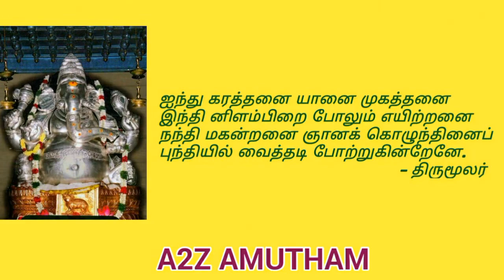Magaram Guru peyarchi palangal 2018 19 | மாகர ராசி | குரு பெயர்ச்சி பலன்கள் 2018-19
This video describe Magaram Rasi Guru peyarchi2018-19.

Guru Transit prediction differ about there kocharam and other planets position(Ragu,Kethu and Sani).

MagaraRasi Gurupeyarchi2018-19

மாகர ராசி குரு பெயர்ச்சி பலன்கள் 2018-19

This detail given Amutha Mozhi jothida Aaraichi Nilaiam.